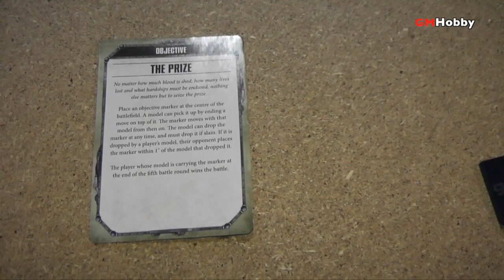Warhammer 40K RUINS OF CADIA - Dark Angels vs Catachans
Azrael y sus Dark Eldar intentan recuperar algunas de las reliquias que perdieron en Cadia, ahora en riesgo de caer en manos de la Guardia Imperial. 1500 puntos en un escenario de "The Prize"